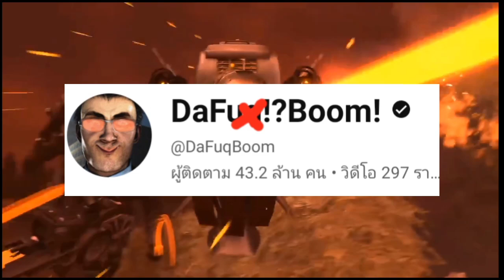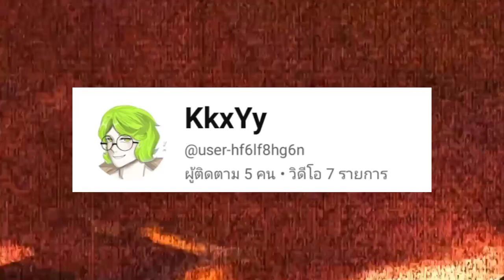วิเคราะห์Skibidi Toilet ep77/1พวกส้วมกับพวกพันธมิตรจับมือกันช่วยสู้แล้ว@DaFuqBoom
อันนี้ช่องเพื่อนผมฝากไปติดตามด้วยครับ